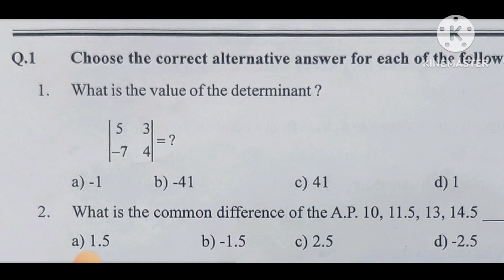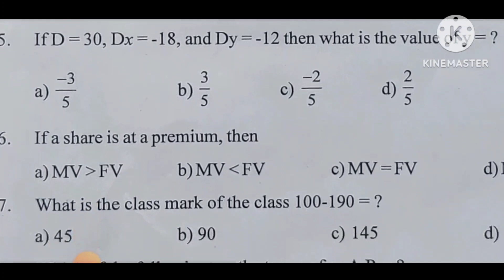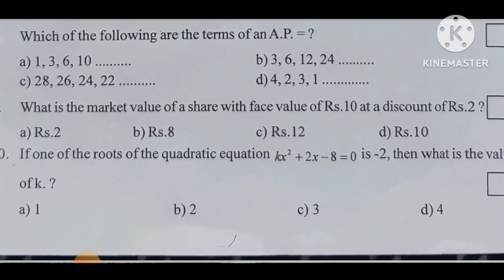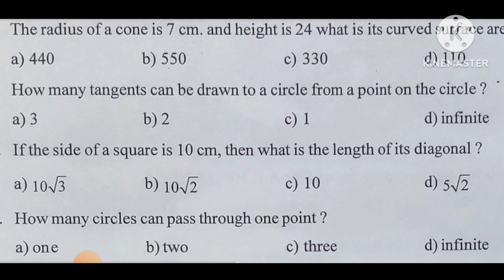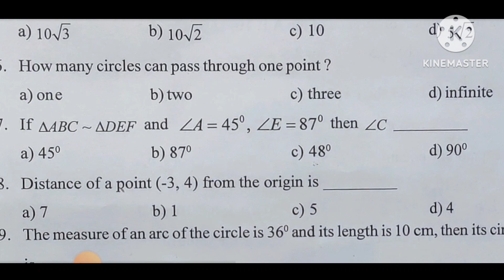SSC INTERNALEVALUATION MATH PAPER-MARCH23|इयत्ता आठवी गणित अंतर्गत मूल्यमापन परीक्षा गणित सेमी-मा२३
Welcome dear student now in today's class we are going to see internal evaluation maths questions paper - march23.